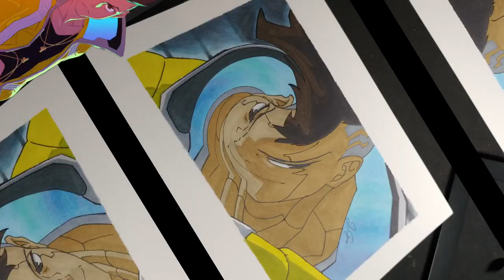Drawing David Martinez from Cyberpunk Edge Runners PIANO ASMR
Indulge in the soothing melodies of piano ASMR as I delicately draw David Martinez, the enigmatic figure from Cyberpunk EdgeRunners. Lose yourself in the tranquil ambiance as every stroke brings Martinez to life on the canvas, merging the world of music and art in a mesmerizing experience.